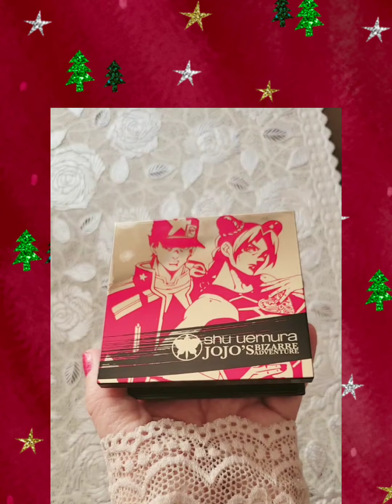64歳のメイク②💄いつまでも女性を楽しむ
64才…… 色んな面で自信をなくしてしまう時

そう捉えるか…

まだコレからだ！

と考えるかは自分次第…𓈒𓂂𓏸💭

そう思って仲良しの女友達から化粧品をプレゼントしてもらった事をキッカケにこんな動画を記念に作りました

楽しんでもらえたら幸いです

これからもチョッとした美容ネタのショート動画を上げます

そのフルバージョンをこの再生リストから見られるようにしとくつもりです☆。.:＊・゜⬇